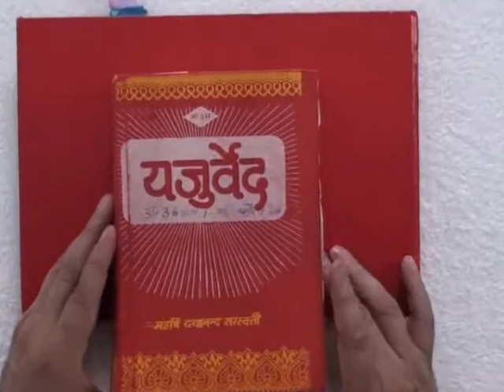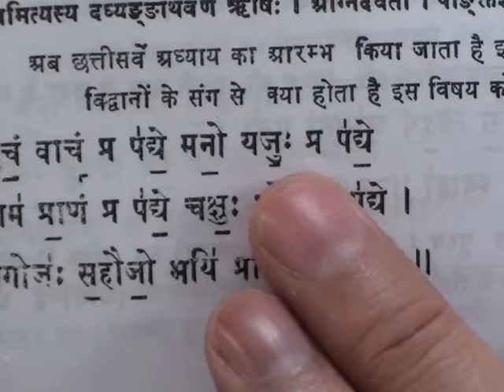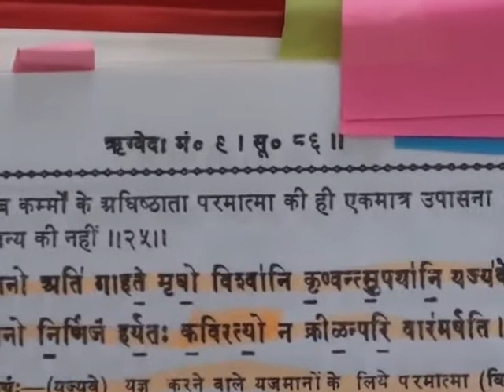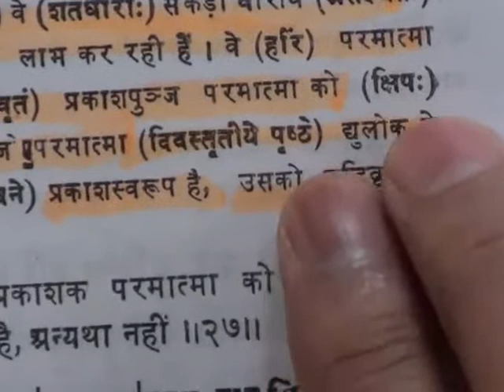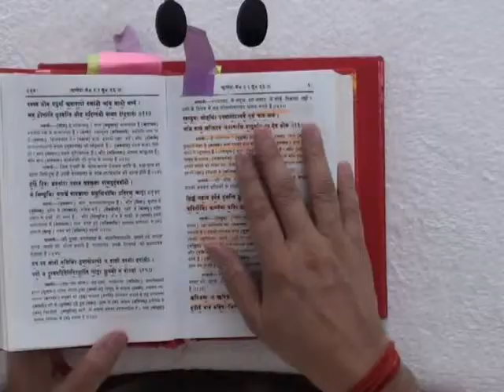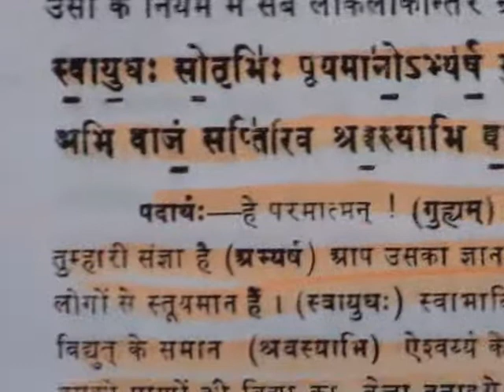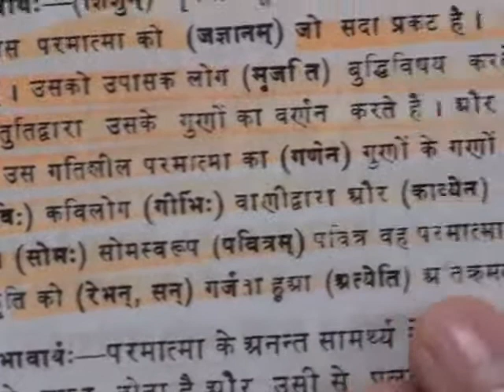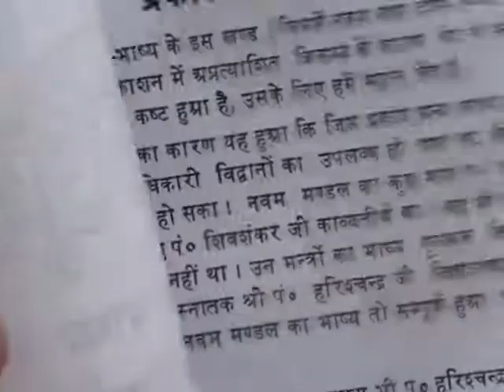Barwala Satsang Full(15 to 17 april 2011) Part7 of 23 DVD1